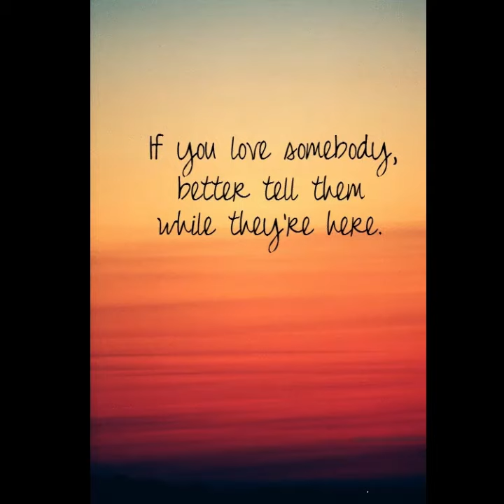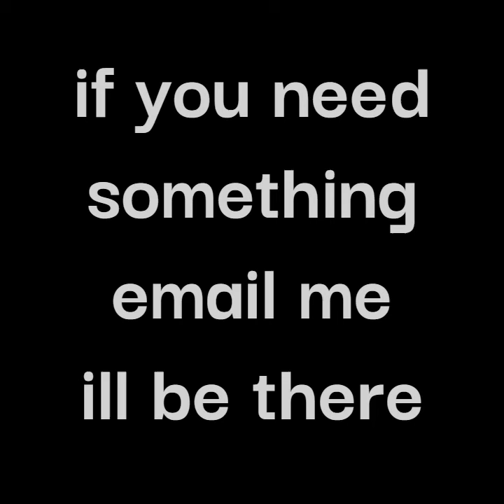just remember to share the love .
© All uploads are the intellectual property of 👻 Nancy T 👻 . You do not have permission to re-use or publish any part of them without my written approval.